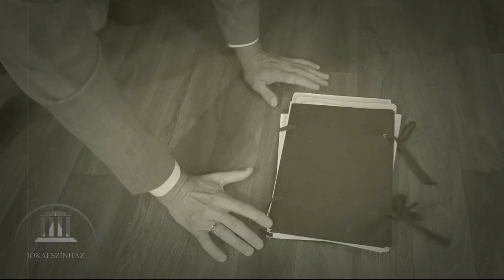Törvénytelen randevú a Jókai Színházban - trailer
Maurice Hennequin – Pierre Veber: Törvénytelen randevú
komédia

Fordította: Farkas Jenő

TRICOINTE, Gray kerületi bírósági elnök: Bartus Gyula Jászai Mari-díjas
AGLAÉ  Madame la Présidente, a felesége: Holler Márta m.v.
DENISE, a lányuk: Kerek Vivien szh.
CYPRIEN GAUDET, igazságügyi miniszter: Benkő Géza m.v.
OCTAVE ROSIMOND, Gaudet kabinetfőnöke: Czitor Attila
GOBETTE, színésznő: Fehér Tímea
PINGLET, vizsgálóbíró: Jancsik Ferenc
DOMINIQUE, londiner: Tomanek Gábor
MOULAINE, köztársasági bíró: Beszterczey Attila m.v.
BOUQUET des IFS, vizsgálóbíró: Hodu József
MARIUS, minisztériumi közhivatalnok: Csomós Lajos
FRANÇOIS, irodasegéd: Szabó Lajos
BIENASSIS, helyettes irodavezető: Tege Antal
POCHE, rendőrbiztos: Koleszár Bazil Péter m.v.
ANGÉLINA, Gaudet szeretője: Réger Wanda
SOPHIE, szolgálólány: Veselényi Orsolya
JULIETTE, recepciós: Kőrösi Berta
ELSŐ IRODASEGÉD, műkincsvédelmi hatóságnál: Korom Gábor szh.
MÁSODIK IRODASEGÉD, műkincsvédelmi hatóságnál: Szabó Zoltán szh.

Súgó: Roszik Ivett
Ügyelő: Szepsi Szilárd
Díszlettervező: Juhász Katalin
Jelmeztervező: Vesztergombi Anikó
Dramaturg: Zalán Tibor József Attila- és Babérkoszorú-díjas

Rendezőasszisztens: Németh Gabriella

Rendező: Robert Cogo-Fawcett

Bemutató: 2017. szeptember 15.

Trailer: Németh Gabriella, Vámos Zoltán, Tóth Miklós